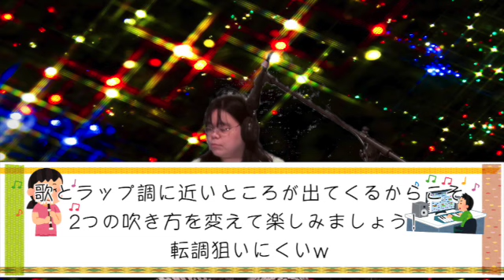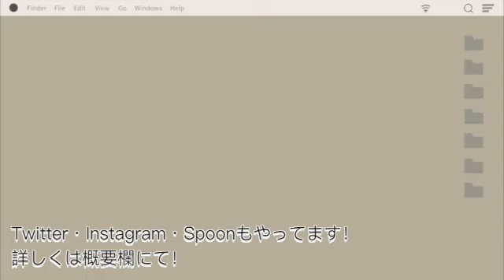幽霊東京を演奏してみた